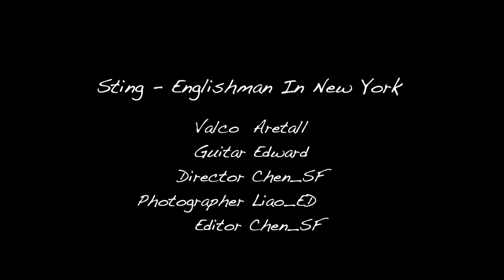Englishman In New York Cover l GDP音樂工作室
Kim Suyoung 김수영 version cover

Feat.

Bassist：石家榮
攝影/剪輯：陳聖方
錄音/混音：鄭少博